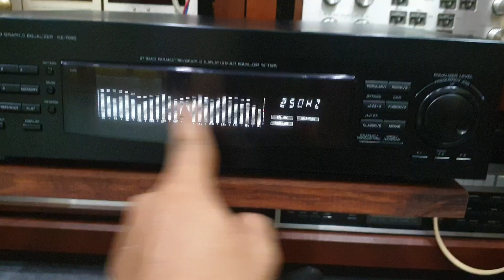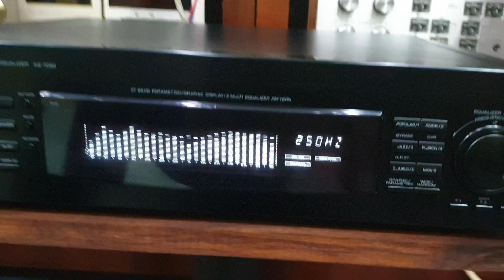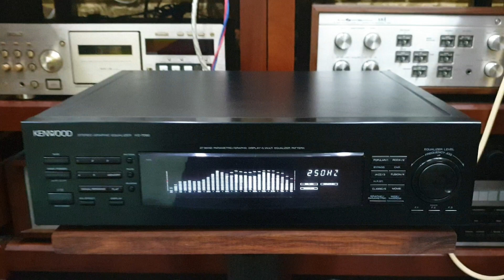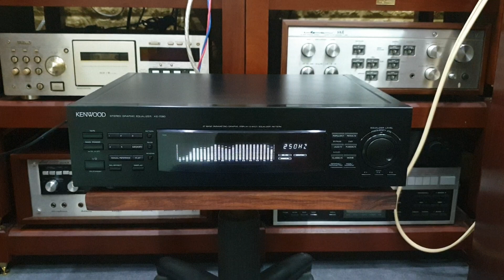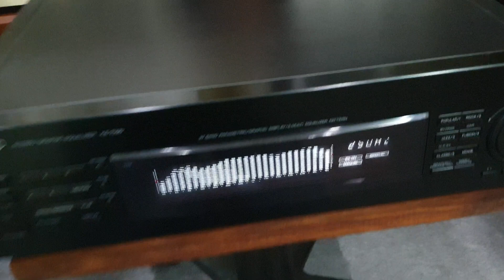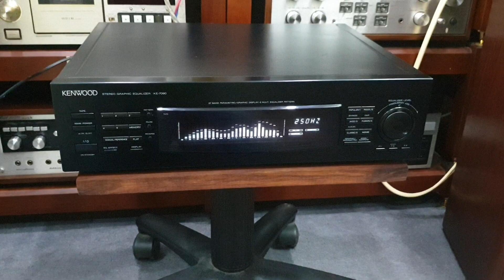Test nhanh EQ KENWOOD 7090 gửi bác khách quận Tân Phú.